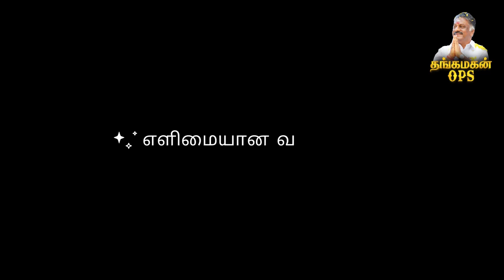தன்னலமற்ற உழைப்பு, எளிமையான வாழ்க்கை என வாழும் ஒரே தலைவர்..